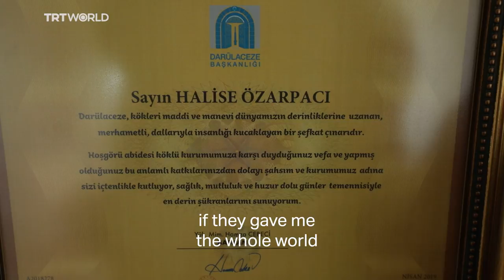House of Hope: A Merciful Heart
An exemplary life that is dedicated to volunteer work. Volunteering at the Darulaceze nursing home for 22 years has added meaning to Halise Ozarpaci's life and helped her find fulfillment. A Merciful Heart is the third episode of House of Hope, a limited documentary series.